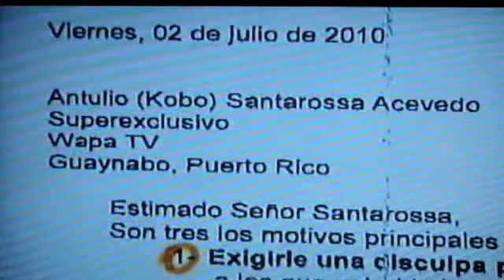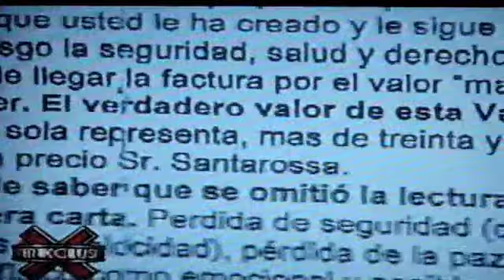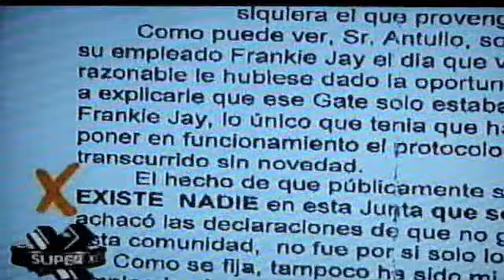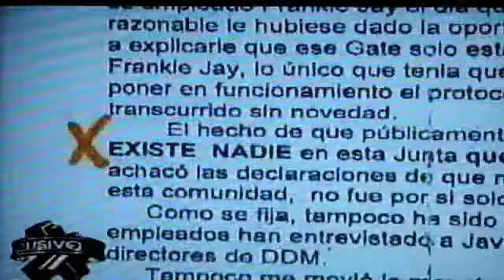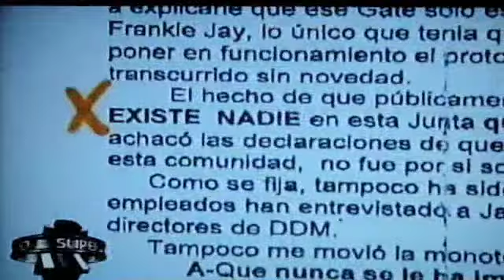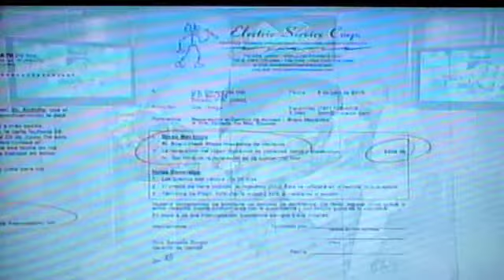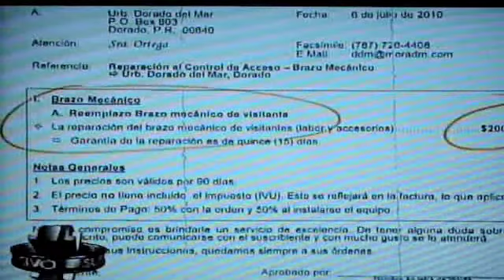LA COMAY 08-JUL-10 (1/2)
LA COMAY LE RESPONDE AL "PRESIDENTE" DE LA JUNTA DE DIRECTORES DE DORADO DEL MAR